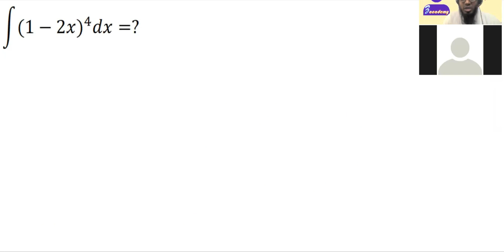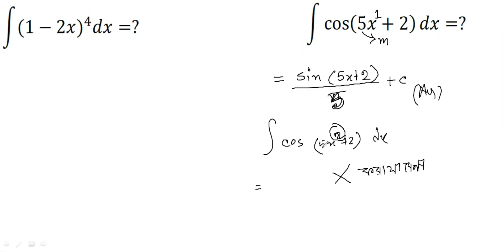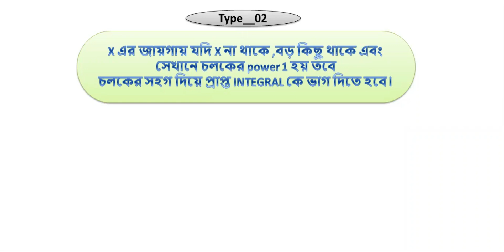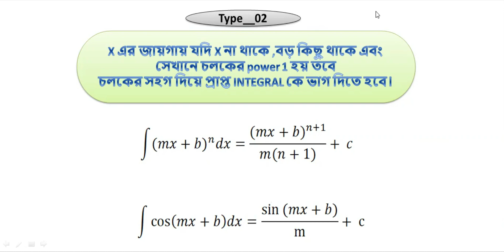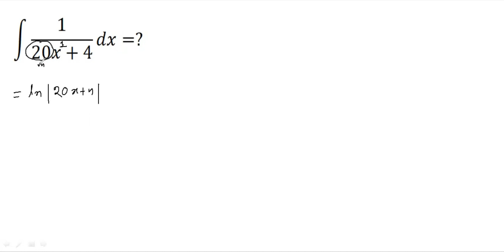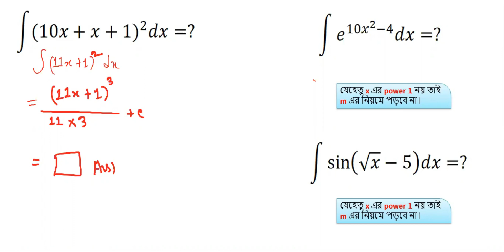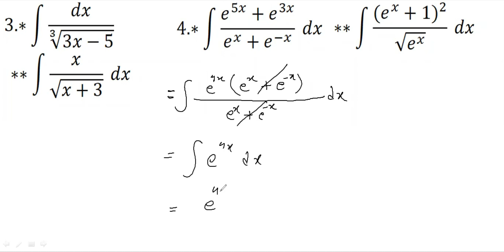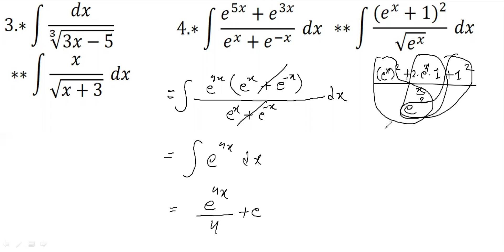online class 03 | Integration__type__02 I 'm' এর নিয়ম